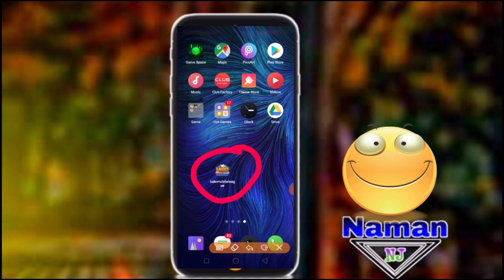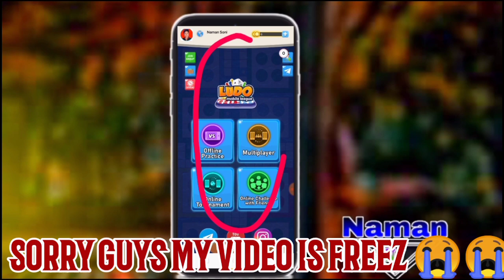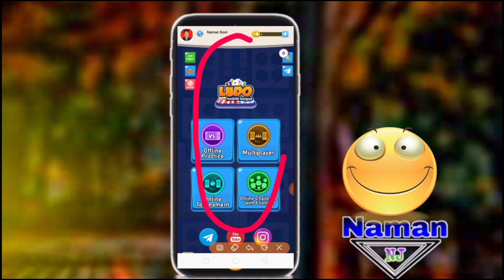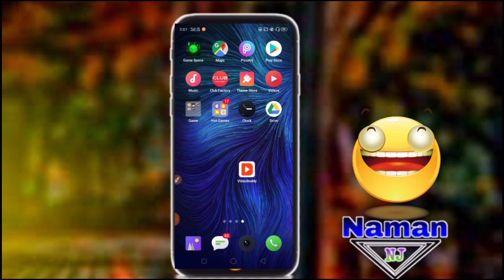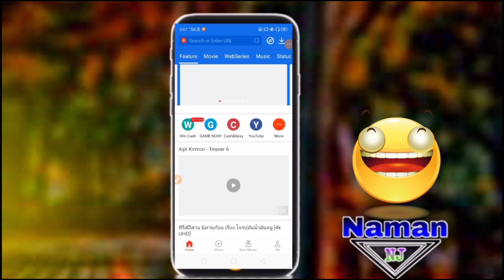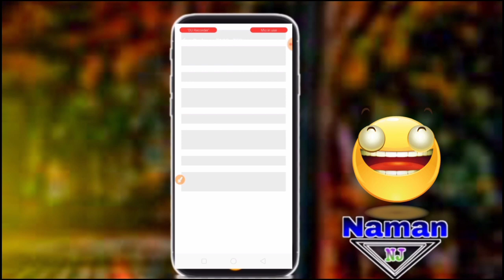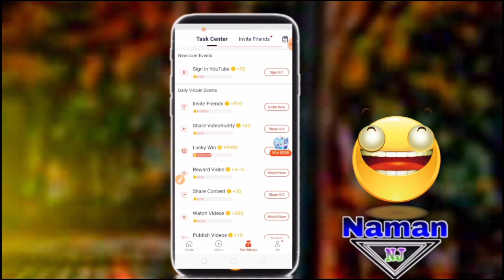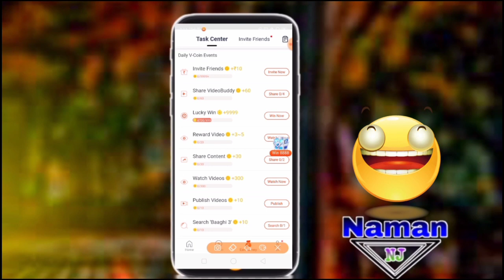ludo khel kar paise kaise kamaye | Lockdown social 🤑 | 500 + 500 paytm cash | new earning app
Hii family *

* My topic * .

ludo khel kar paise kaise kamaye | Lockdown social 🤑 | 500 + 500 paytm cash |

{ My social handles please follow me }

                  And

** 1 million loves ** 🤞🤞

 *** I need please support me !!

Thanks to read .🙏🙏

             And

{ Hastage for video }